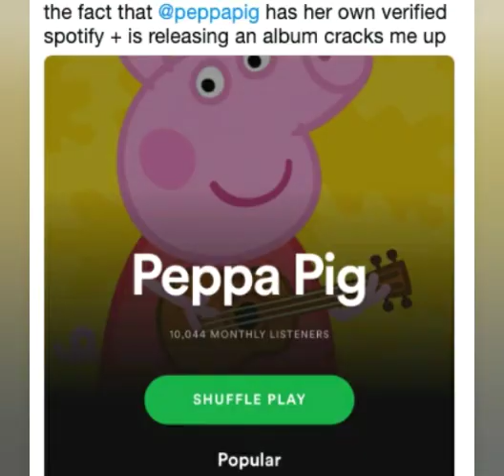peppa pig memes